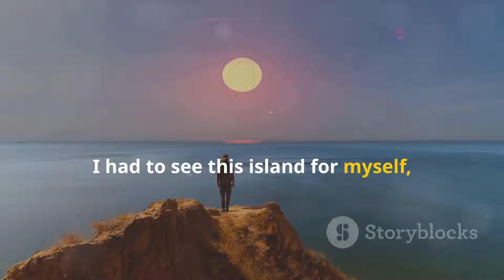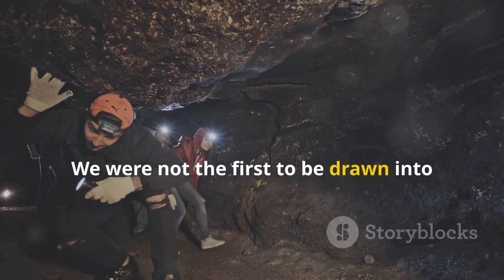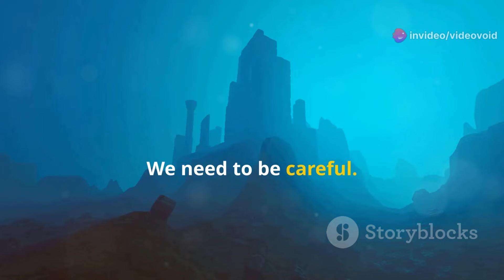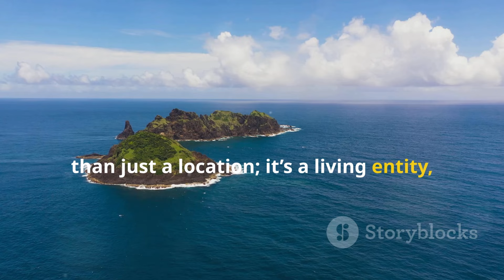The Forgotten Island! A Treasure Hunt Gone Wrong!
"Welcome to Shocking Endeavors, where the extraordinary becomes the norm. Join us on a thrilling journey into the world of mind-bending challenges, daring adventures, and jaw-dropping escapades. Our channel is dedicated to exploring the limits of human courage and curiosity, pushing boundaries, and sharing awe-inspiring stories that will leave you on the edge of your seat. Expect the unexpected as we delve into the most astonishing, heart-pounding, and pulse-racing experiences. Are you ready for the adventure of a lifetime?"

The Forgotten Island
A remote island, shrouded in mist and legend, was said to hold a hidden treasure. Adventurer, Ben, determined to find it, assembled a team and set sail. As they approached the island, strange occurrences began. Compass needles spun wildly, radio communication failed, and an eerie silence enveloped the island. The team ventured deeper into the jungle, discovering ancient ruins and cryptic symbols. But as they got closer to the rumored treasure, they realized they were not alone. Something sinister lurked in the shadows, something that wanted the island to remain forgotten.

In accordance with the Digital Millennium Copyright Act of 1998, the text of which may be found on the U.S. Copyright Office Pictory will respond expeditiously to claims of copyright infringement committed using the Pictory website or other online network accessible through a mobile device or other type of device (the “Sites”) that are reported to Pictory’s Designated Copyright Agent, identified in the sample notice below.

Extreme adventures
    Life-threatening challenges
    Daredevil feats
    Thrilling escapades
    Adrenaline junkies
    Heart-pounding moments
    Death-defying stunts
    Survival stories
    Edge-of-your-seat excitement
    High-risk activities
    Extreme sports
    Intense experiences
    Action-packed adventures
    Danger and thrill
    Extreme exploration
    Heart-stopping moments
    Epic journeys
    Close calls
    Unbelievable escapades
    Shocking encounters